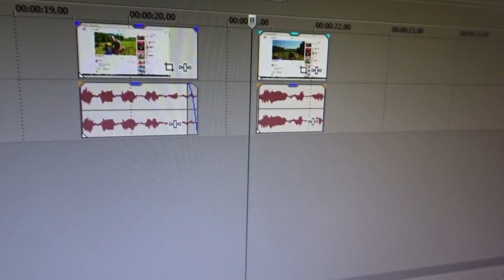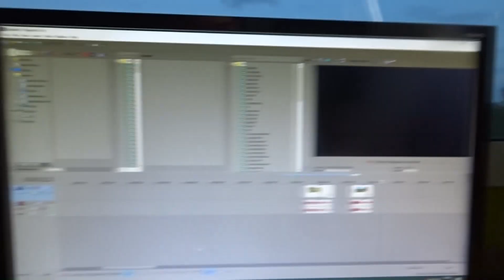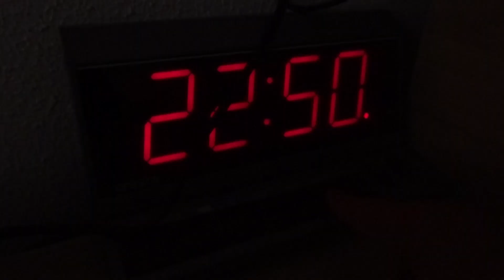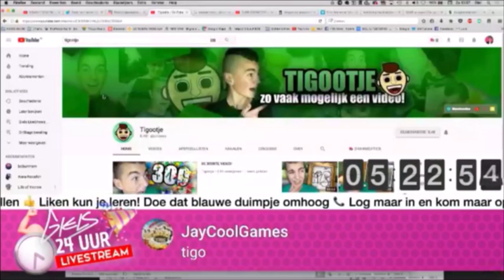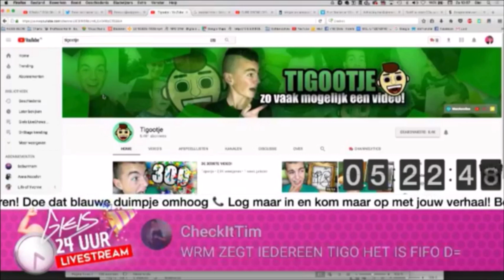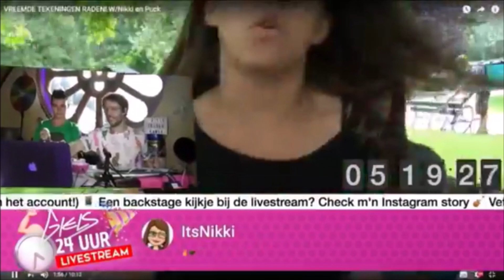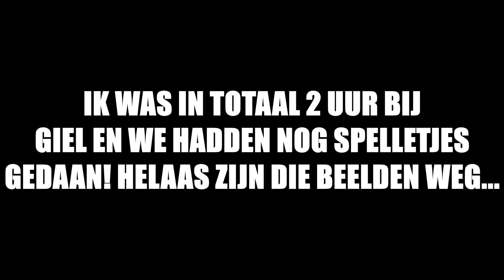LANGS BIJ GIELS 24 UUR STREAM MET VELE YOUTUBERS!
✖Dit was echt heel gaaf om meetemaken!

⬙ 🡻𝓜𝓔𝓔𝓡 𝓘𝓝𝓕𝓞𝓡𝓜𝓐𝓣𝓘𝓔🡻 ⬙
Vond je deze video leuk? Doe dan een like!
En als je nog niet geabonneerd was doe dat dan zeker!
✔Aboneer, 👍🏻Like, ✎Reageer!
Yo ik ben Tigo en ik maak al een tijdje video's op YouTube! Ik maak video's om mensen gelukkig te maken! De belangrijkste reden waarom ik video's maak is omdat ik er plezier in heb! Hopelijk vind jij dit een tof kanaal en sub je voor de steun!